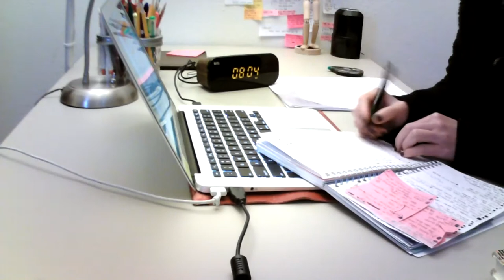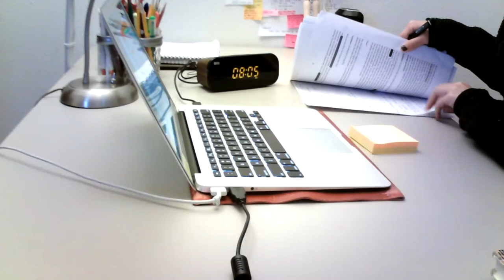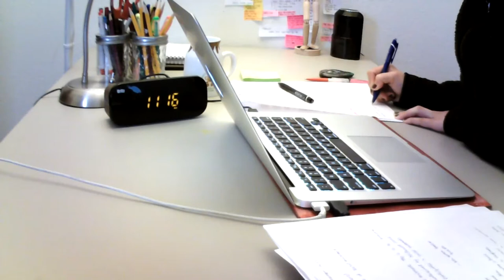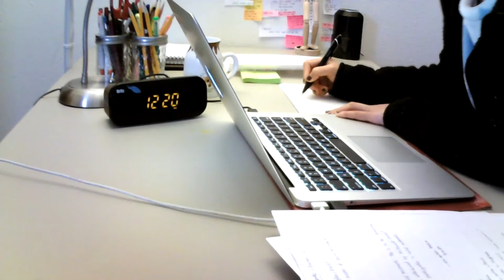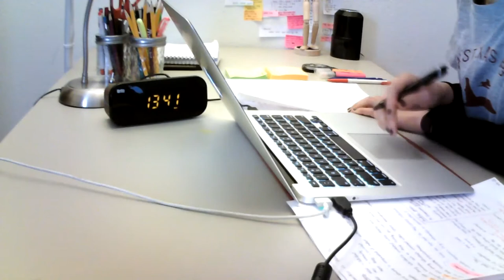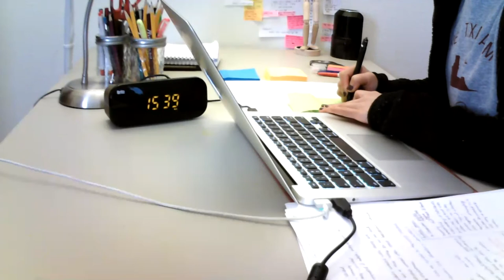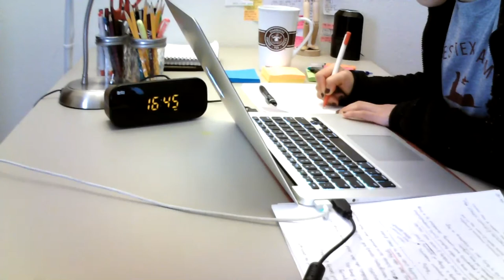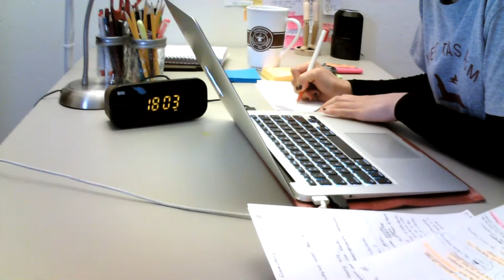Study with me live #022 Sunday, Study, Pajamas l Lian StudyLive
Hello hello,
My name is Lian. I am a graduate student. In this channel, I am working on my academic projects, internship work, GA, & RA work.

I am from South Korea (not North Korea) but currently live in Texas. Yes, cowgirls are tough! :)

This is a live streaming channel to motivate me and record my study life. Hope it would help someone who wants to be more diligent, hardworking, and passionate. In the meantime, I am super inspired by you guys!

I generally study for 50 minutes and then take a rest for 10 minutes. Depending on a subject, I have the 25-minute study session and 5-minute break. This style is what experts call POMODORO technique. (Pomodoro Technique

You will get the update whenever I start the streaming.

I usually check the live chat room during my break. You can freely use the chat room during your break as well. The purpose of having the chat room is to encourage each other and stay strong! :D

I mute sounds because I think our preferences for study music are diverse! We can share our study music through links in the chat room.

Let's keep studying hard! :D